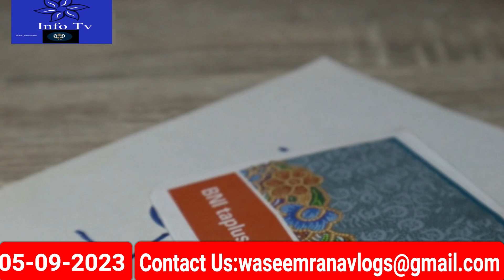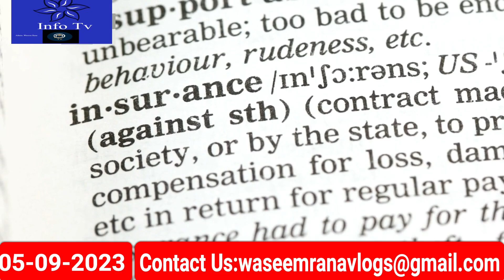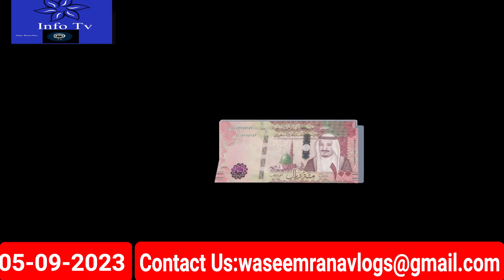6 Most Important News From KSA Today Urdu|سعودی کی تازہ خبریں|Umrah Visa Insurance Policy Coverage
6 Most Important News From KSA Today in Evening|سعودی کی تازہ خبریں|Umrah Visa Insurance Policy Coverage#saudi_news
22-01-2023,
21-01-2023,